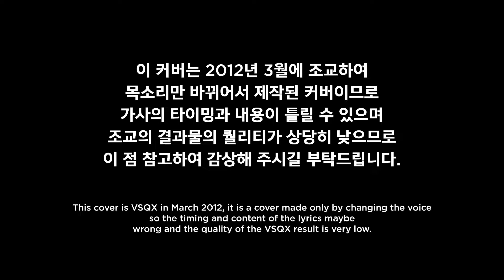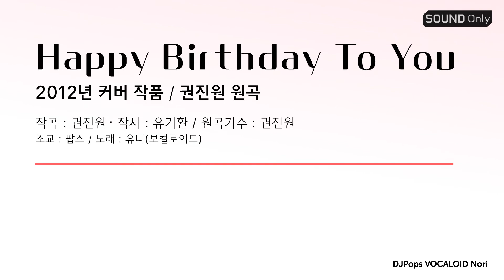해피 버스데이 투 유(권진원) - 보컬로이드 유니 / Happy Birthday To You(Kwon Jin Won) - VOCALOID UNI Cover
작곡 : 권진원 / 작사 : 유기환
2012년 커버 작품 / 원곡가수 : 권진원
조교 : 팝스 / 노래 : 유니(보컬로이드)
원곡 : Happy Birthday To You - 권진원 (1999년)
[가사]
이슬비가 내리는 오늘은
사랑하는 그대의 생일날
온종일 난 그대를 생각하면서
무엇을 할까 고민했죠

난 가까운 책방에 들러서
예쁜 시집에 내 맘 담았죠
그다음엔 근처 꽃집으로 가서
빨간 장미 한송일 샀죠

내려오는 비를 맞으며
그대에게 가는 길 너무 상쾌해

품속에는 장미 한 송이 책 한 권과
그대를 위한 깊은 내 사랑

아름다운 그대를 만난 건
하느님께 감사드릴 우연
작은 내 맘 알아주는 그대가 있기에
이 세상이 난 행복해